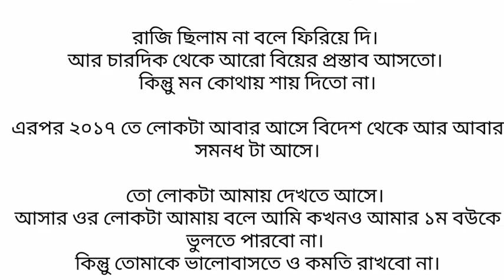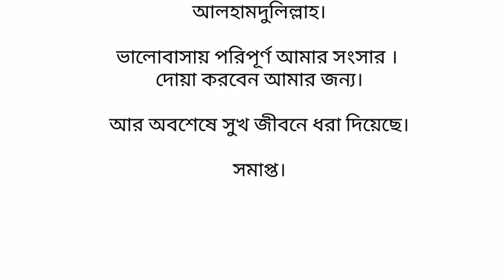belif | heart touching inspirational bangla short story